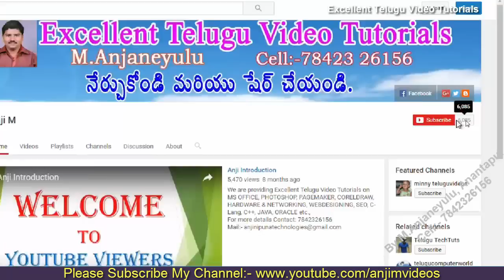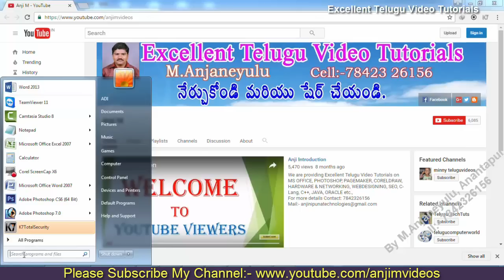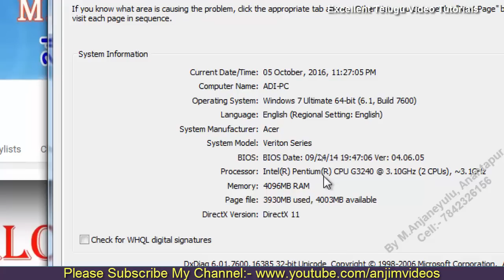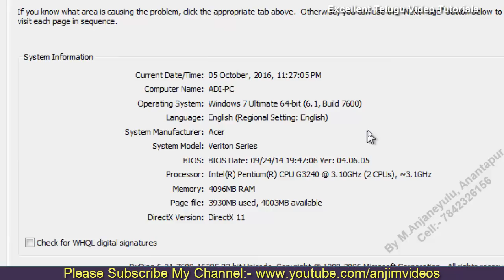How To Check your system configuration in telugu || Check Desktop Computer Configuration In Telugu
How to check your system configuration in Telugu, How to Check Ram Size In Telugu, How to Find PC Motherboard In Telugu, computer hardware tutorial in telugu, pc hardware in telugu, ms office 2016 in telugu, photoshop cc tutorial in telugu,